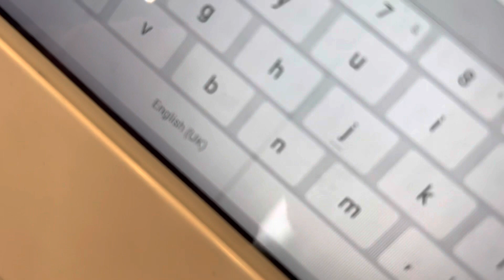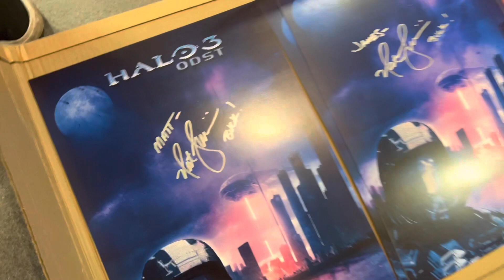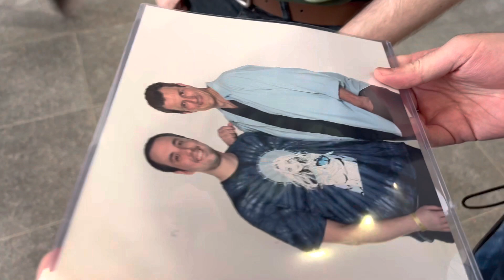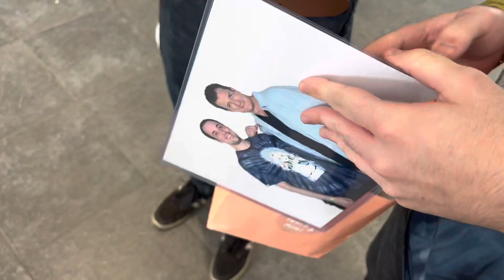WALES COMIC CON: TELFORD TAKEOVER 2023 | Nathan Fillion!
Sorry it’s a short vlog, was stuck in queues for most of the day!